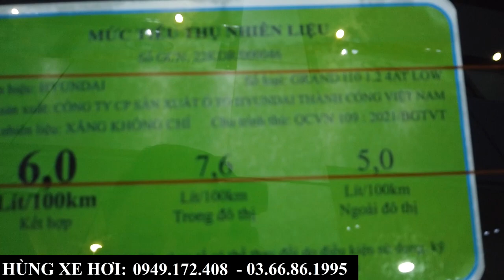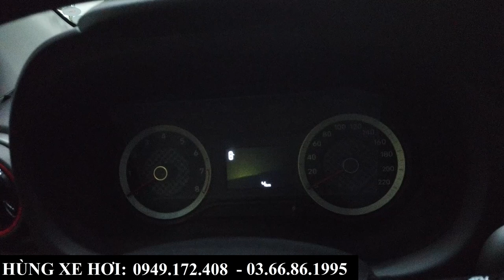Giá Xe Hyundai I10 Bản Tiêu Chuẩn Số Tự Động 2024 | Giá Bán Từ 376 Triệu Liệu Có Ngon Không?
+ Hotline Tư Vấn: 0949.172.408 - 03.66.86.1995